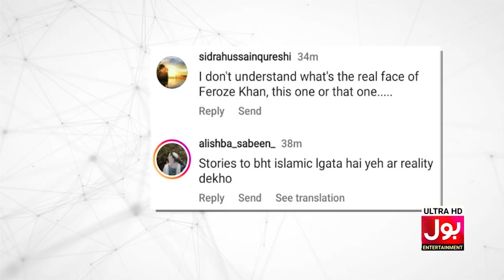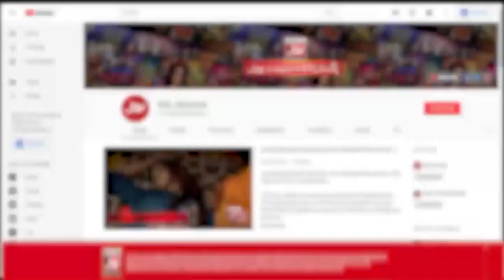Feroze Khan Faces Severe Criticism On Celebrating New Year | Maulana Tariq Jameel Video | BOL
Feroze Khan Faces Severe Criticism On Celebrating New Year | Maulana Tariq Jameel Video | BOL Entertainment